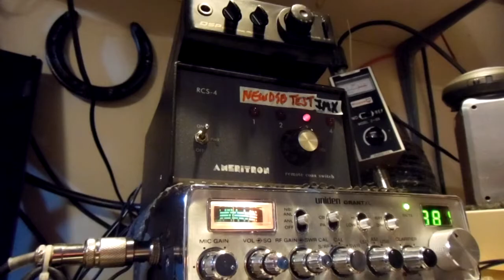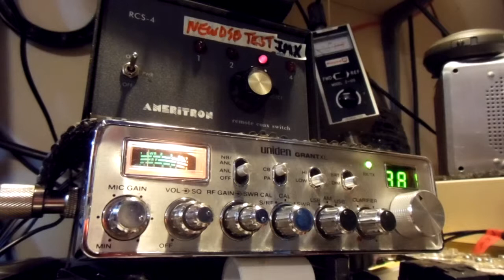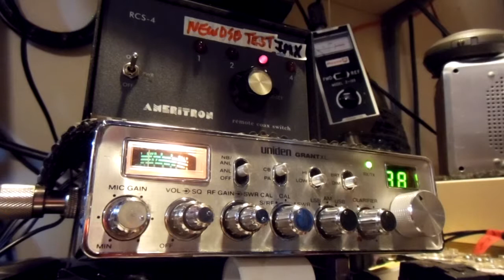TB131 Bob Rhode Island working a Moonraker antenna - DSB showing much stronger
TB131 Bob Rhode Island working a Moonraker antenna - DSB showing much stronger See more about Dream Antenna Designs by going to websites listed
Thank you for your support! The Dream of a better antenna design is because of you and us. Keep an open mind and join D.A.D. in the search for the Holy grail of antenna's.